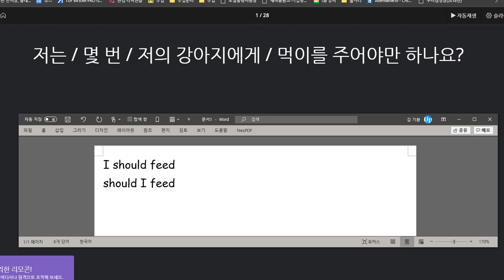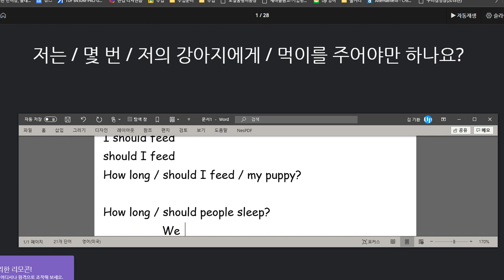유새롭 2020 08 14 다시 의미단위 익힘 학습 부족